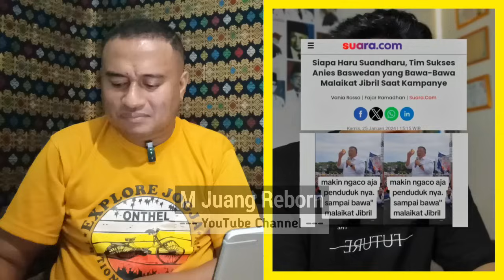BIKIN NGAKAK ‼️PARODI NETIZEN TENTANG TIMSES AMIN BAWA NAMA MALAIKAT JIBRIL DALAM KAMPANYE